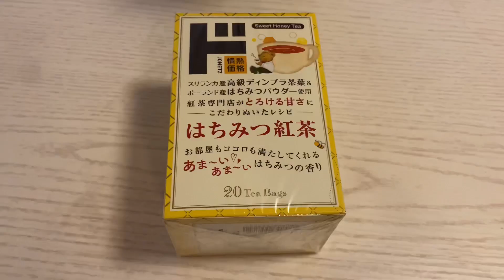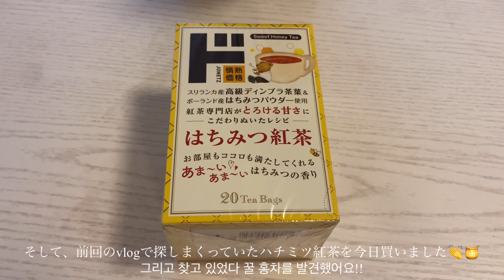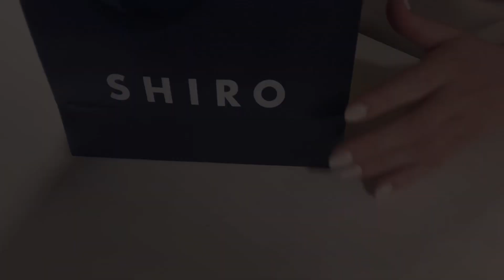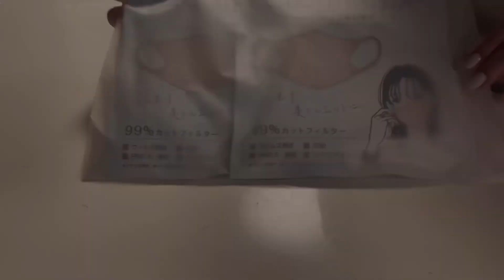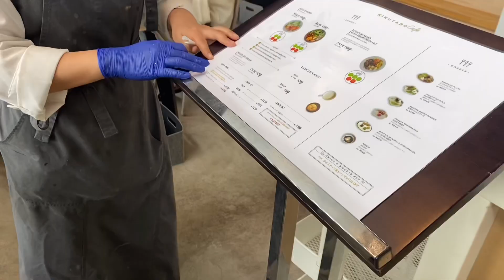(jpn🇯🇵/kor🇰🇷) 20代社会人vlog | 1人で過ごす休日🦢🤍| カフェで仕事 | ヘルシーランチ🥗🍃| 購入品紹介(SHIRO,Qoo10) 일본 직장인 브이로그❤︎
こんばんは~🦢🤍
韓国語の勉強も兼ねて、韓国語字幕も今回から付けました🇰🇷
勉強中なので、完璧ではございませんがお手柔らかに見て頂ければ嬉しいです🥺

Day1 📍REC COFFEE天神南店
　　　　(福岡市中央区渡辺通5-1-19)

Day3📍YAKUIN 3 TERRACE
              (福岡市中央区薬院3-2-23)

Day4📍菓匠きくたろう 本店
              (北九州市小倉南区上曽根新町11-11)

여러분 안녕하세요＾＾일본 후쿠오카에 살고 있어요🇯🇵
주로 일상 브이로그를 찍고 있어요❣️
한국어 공부중이에요. 잘 부탁합니다🥺✨